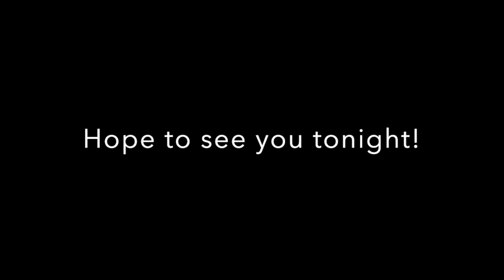September 9, 2020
Midweek video